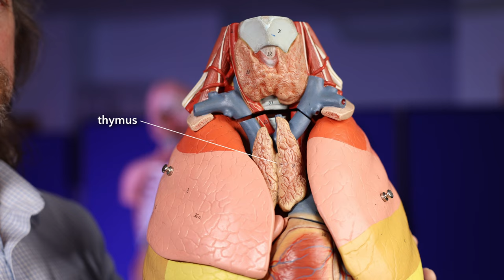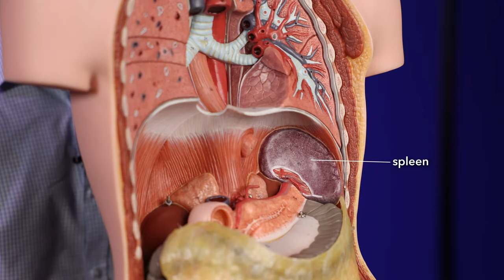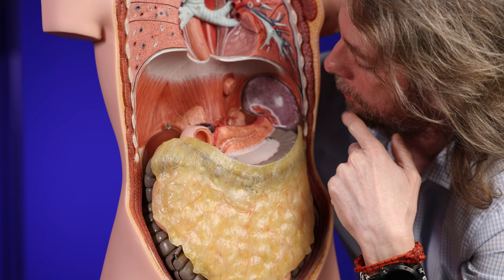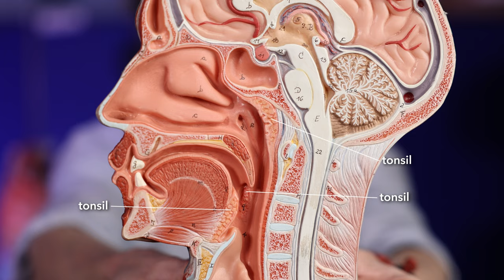Introduction to immune system anatomy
Where is the immune system? As an anatomist it can be difficult to point to, unlike other systems of the body.